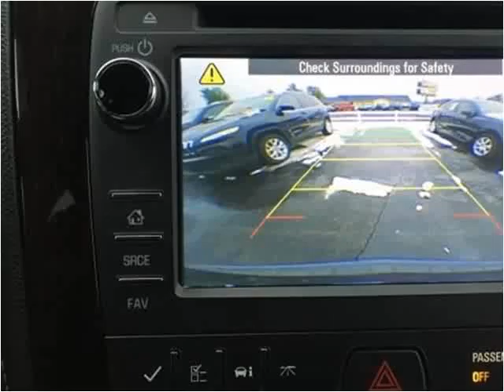2016 Chevrolet Traverse Used Cars Corbin KY